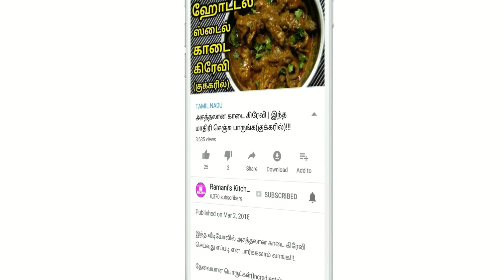Country chicken Kuzhambu prepared by Ramani | நாட்டுகோழி குழம்பு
இந்த வீடியோவில் நாட்டுகோழி குழம்பு எப்படி செய்வது என பார்க்கலாம் வாங்க!!!